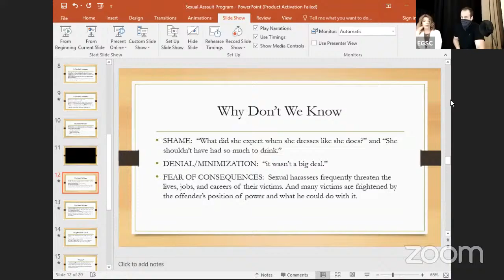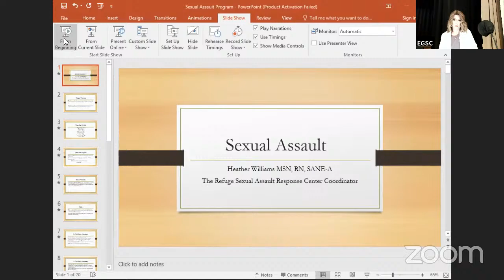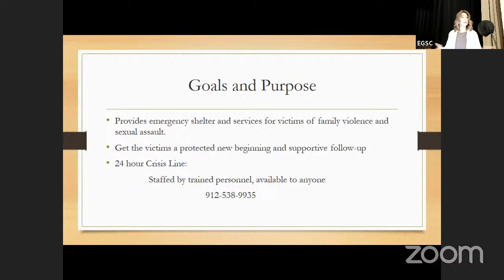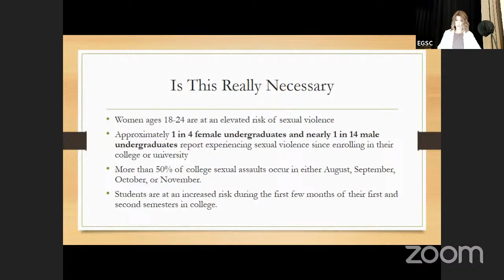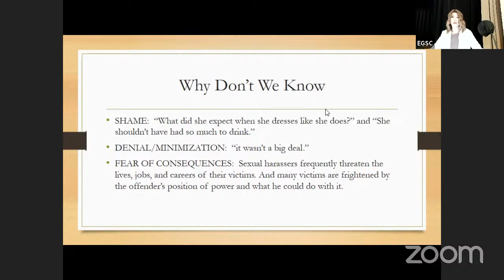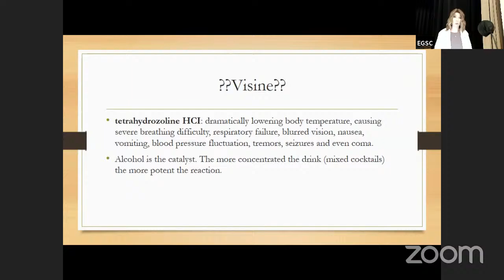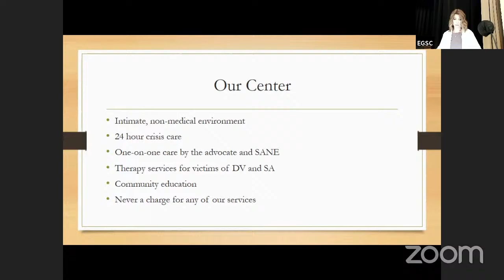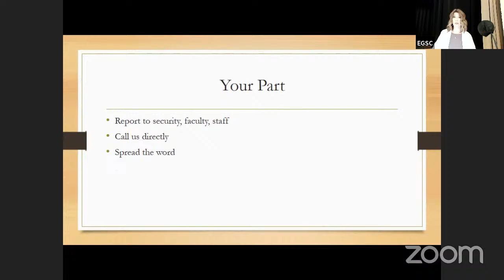EGSC - Sexual Assault Awareness Workshop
Dr. Patrice Jackson